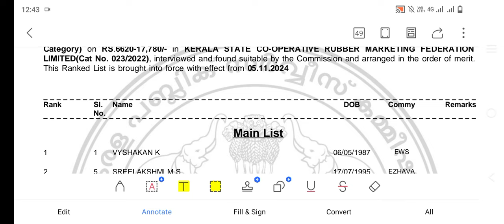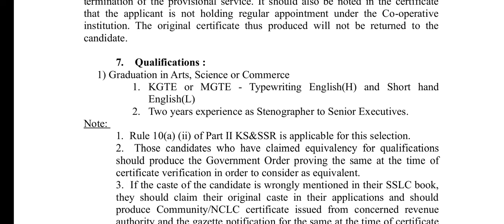ആഗസ്റ്റ് 12 ന് നടന്ന പരീക്ഷയുടെ result വരാൻ തുടങ്ങി